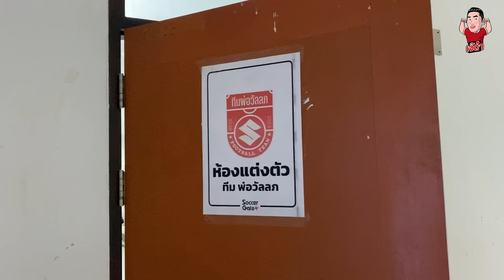ฟุตบอลนัดกระชับมิตร Soccer Gate Fc VS ทีมพ่อวัลลภ | เจ๊ดำนำพา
การแข่งขันฟุตบอลนัดกระชับมิตร! รวมดาวเตะฝีเท้าระดับโลกเอาไว้ในแมตช์นี้ ผนึกกำลังกับศิลปิน ดารา ตัวท็อปของวงการบันเทิงไทย และ Influencer แถวหน้าของเมืองไทย ผลการแข่งขันจะจบลงอย่างไร ใครยิงประตูบ้าง ติดตามชมนะจ๊ะ